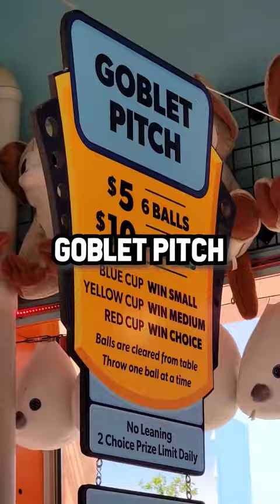How to WIN the Impossible Carnival Game Goblet Pitch